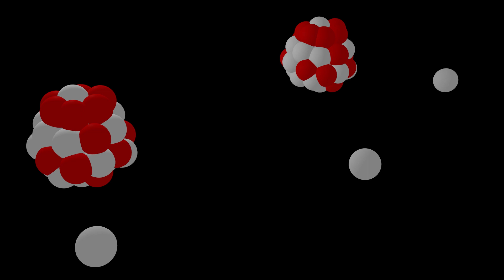Adriaan Buijs - McMaster Engineering Physics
Dr. Adriaan Buijs is a Professor and Undergraduate Associate Chair of the Department of Engineering Physics at McMaster University.